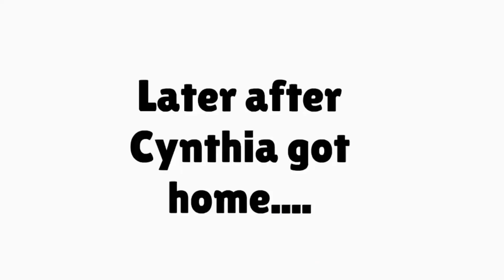Cynthia sneaks out of her house and gets grounded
3 years ago during covid year i did a few videos on cynthia getting grounded but now i go back to making cynthia getting grounded vids. so here's her trying to sneak out of her house just to see her boyfriend. you know how this will end.